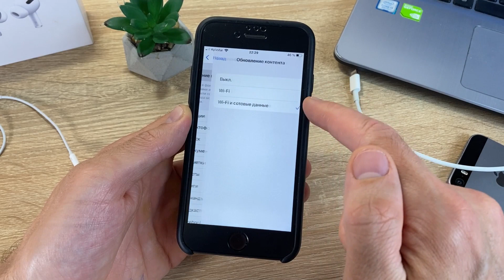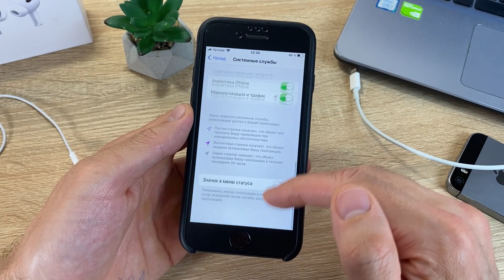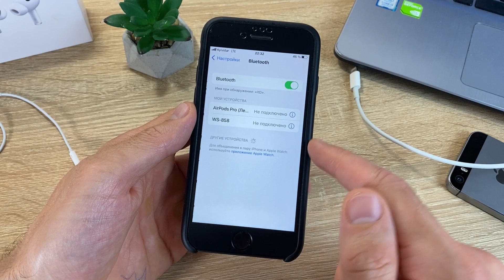Хватить постоянно заряжать Айфон!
Как увеличить автономность iPhone? Как увеличить автономность айфон? Хватить постоянно заряжать iPhone - смотрите это видео и вы сможете легко увеличить автономность iPhone! Как на iPhone увеличить автономность? Увеличить время жизни батареи айфон - легко, всего за пять шагов автономность айфон будет лучше. Не знаете как экономить заряд батареи айфон? Все делается очень просто! Сделайте все рекомендации с видео и вы перестанете постоянно заряжать iphone.